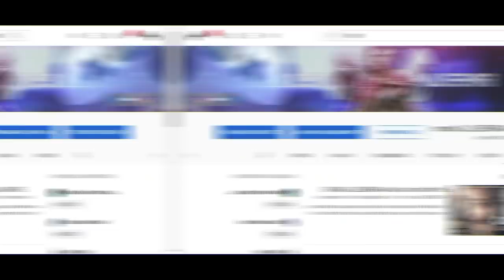Watch Dogs: Legion - O Primeiro Gameplay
Fala Fiotes!
Depois de termos visto o primeiro trailer, agora vamos de Gameplay em Watch Dogs Legion!

Kallil Augusto